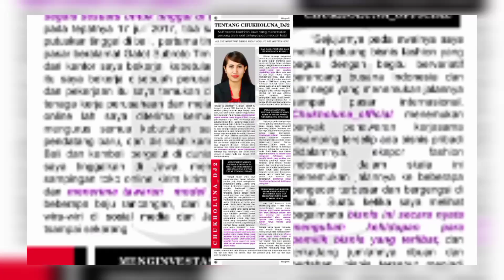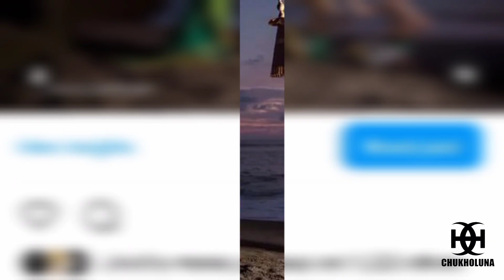STORY OF NYAI RORO KIDUL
HELLO TEMAN2,  IKUTI TERUS PERKEMBANGAN CHANNEL SAYA YA???TERIMA KASIH.